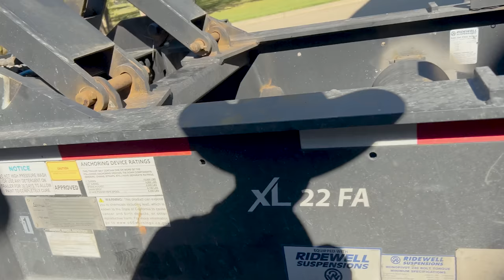[CARGA PESADA] EXCESSO DE PESO NO EIXO DIANTEIRO 🥵🇺🇸